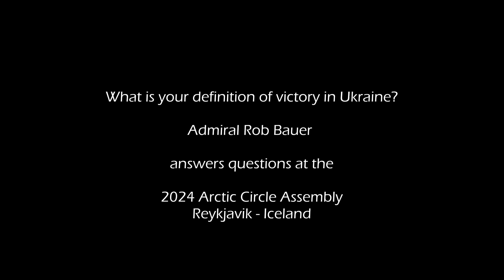What is Your Definition of Victory in Ukraine? - Admiral Rob Bauer answers question at Arctic Circle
Admiral Rob Bauer, Chair of the NATO Military Committee, answers the question from the audience during the 2024 Arctic Circle Assembly in Reykjavik, Iceland.

arctic_circle_org